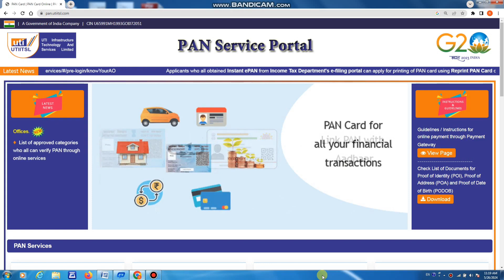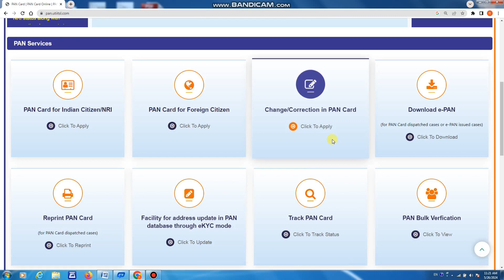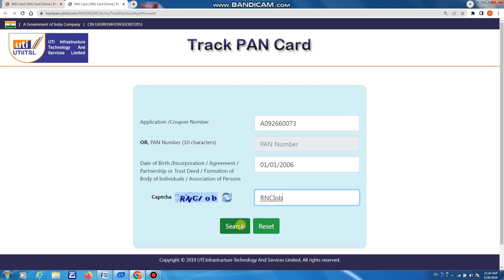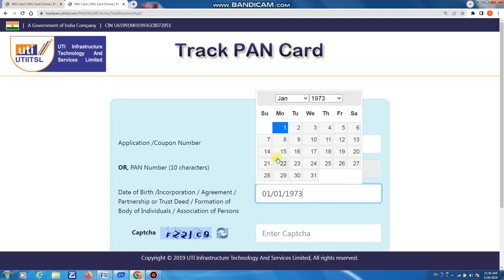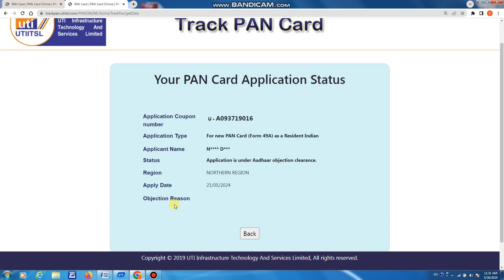How to track pan card status 2024, pan card bana hai ya nhi kaise pta kre, uti pan track status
track pan card speed post status
track pan card status
track pan card with acknowledgement no